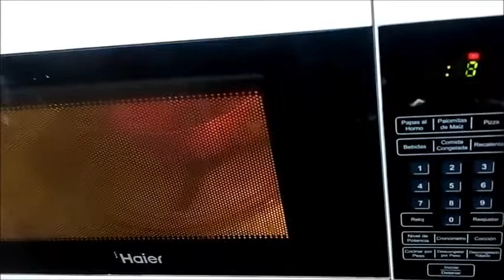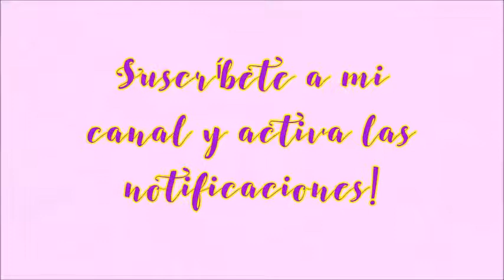► ¿Cómo SE HACE EL FONDANT en 20 minutos? ║La mejor receta {NO FALLA} 😋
► ¿Cómo SE HACE EL FONDANT en 20 minutos?
►►►Les regalo la mejor receta para hacer FONDANT sin que fallen en el intento, la receta infalible, la mejor, la receta súper probada que no se cuartea, no se reseca, no se rompe al estirar, no se pone aguada y es de muy fácil manejo...

►►Es la receta que he utilizado desde que comencé en el mundo de la repostería y la verdad es que no la cambio por nada...

Sin quieres que te suba un video del manejo de este fondant y el forrado de una torta, comenta con un Emoji Azul! 💙💙💙💙💙